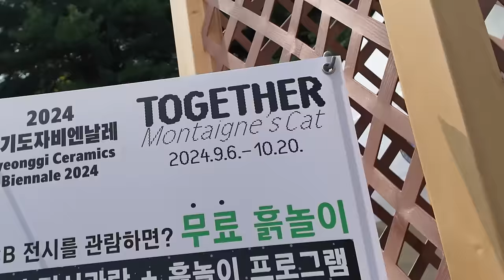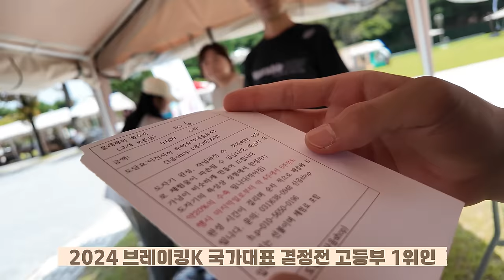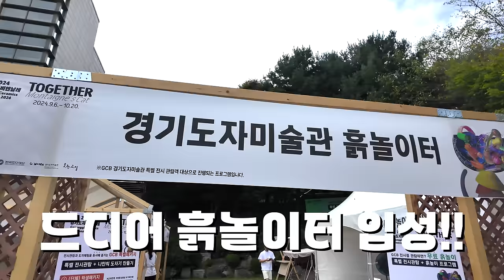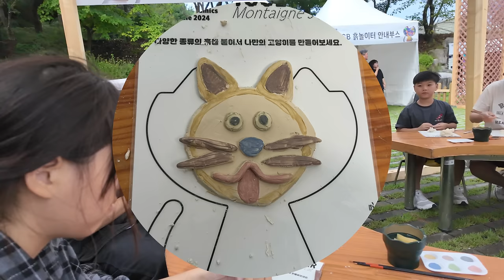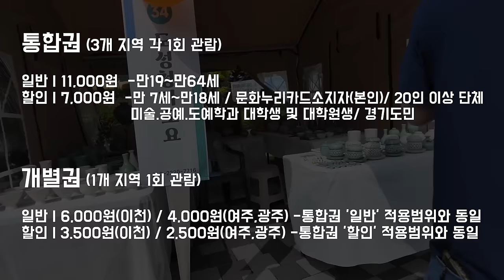경기도자비엔나레 2부 | 도자기가 유명한 '이천' 저희도 만들었어요(ft.흙놀이터)✨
* 이 영상은 2024경기도자비엔날레 크리에이터로써 경기도자비엔날레를 알리고 홍보하며 한국도자재단으로 부터 경제적 대가를 받은 영상임을 알립니다

2024경기도자비엔날레

기간 | 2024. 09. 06~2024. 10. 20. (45일간 무휴)
장소 | 경기도 이천,여주,광주 외 경기 곳곳

- 경기도자미술관(이천)
- 경기생활도자미술관(여주)
- 경기도자박물관(광주)

Gyeonggi Ceramics Biennale 2024
TOGERTHER_Montaigne's Cat

주최/주관 | 경기도/(재)한국도자재단

📹귀엽고 멋지고 다 해 무료 자막바 반응형 자막바 (5종)
📹심플한게 매력이지 무료 자막바 반응형 자막바 (5종)

📢BGM
✔️Track - Dr.SonSet - Stop, Rest and Breathe

Song : Pastel
Producer : Blue.P
Pastel Video Link :
 • Blue.P - Pastel (VLOG Music with No C...

Stream:
 / joakim-karud-ill-be-there-re-beats
video Link:

Youtube channel "freeticon" :
 / freeticon